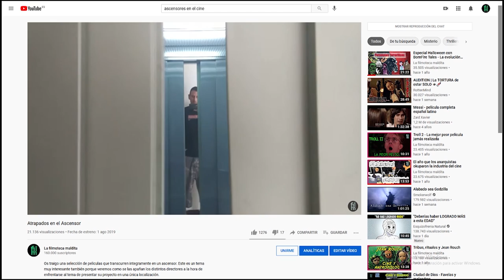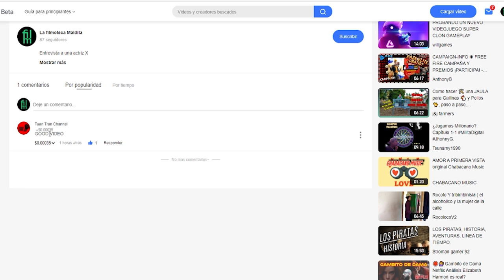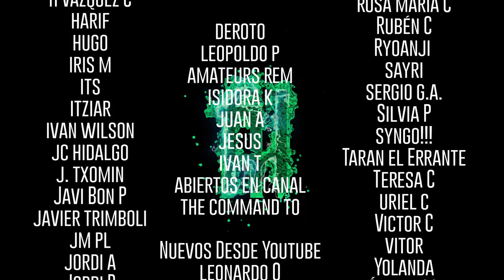La magia del cine - Disfraces tóxicos y ropa peligrosa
Películas de las que hablaremos:

In fabric (2018)
Peter Strickland, UK

Le daim (2019)
Quentin Dupieux, Francia

Slaxx (2020)
Elza Kephart , USA

Bunhongsin (2005)
Yong-gyun Kim, Corea del sur